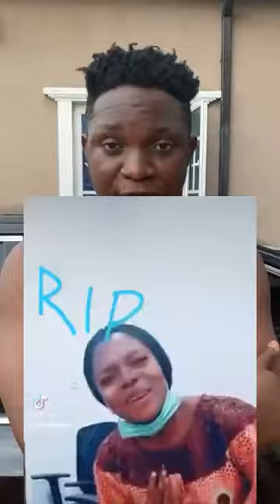viral African video to safe life#short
always check and flush your toilet with water and salt before (or any antiseptic soup before use)